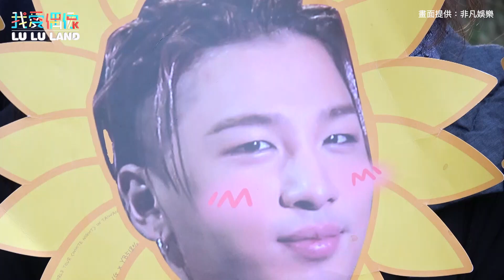『韓國直送』ＢＩＧＢＡＮＧ合體有望？！終於等到太陽、大聲退伍！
太陽大聲退伍